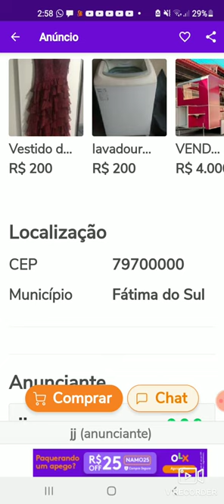sandálias flip-flop nuvem à venda no atacado Fátima do Sul Mato Grosso do Sul